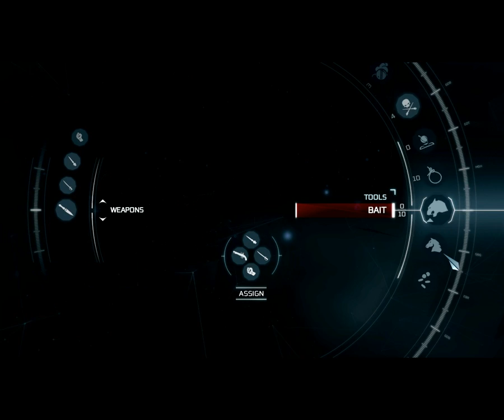Let's Play Assassin's Creed 3 Episode 87: Saddlebags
Fifteen minutes of running around the Homestead doing the interactive conversations and messing with item crafting.  You're welcome.

I recorded this set of episodes on Monday, December 10.

Recording specs: 1280x1024, all video settings at normal.
Software: FRAPS for recording, AVS Video Editor for conversion, AVS Video ReMaker to split.
Hardware: AMD Phenom II X4 945, 8 GB RAM, ATI Radeon HD 5450.